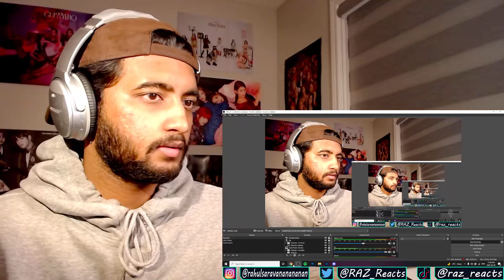First Time Reacting to Cherry Bullet !! | 체리블렛 (Cherry Bullet) 'Love In Space' MV Reaction !!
This is my first time reacting to the Cherry Bullet !! I'VE BEEN SLEEPING ON THEMMM !! I LOVED this song and I was simpin hardddd for them especially the one with the navy blue hairrr !! Hope you guys enjoyed my reaction !!